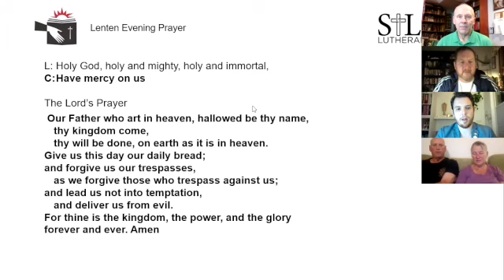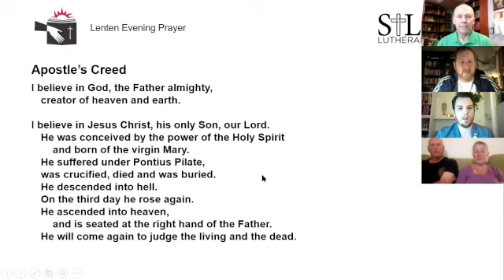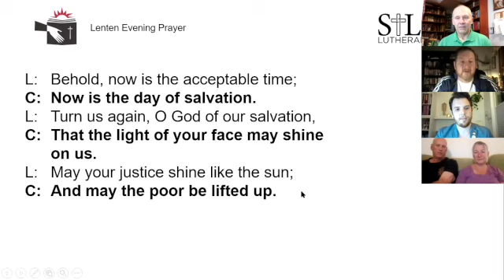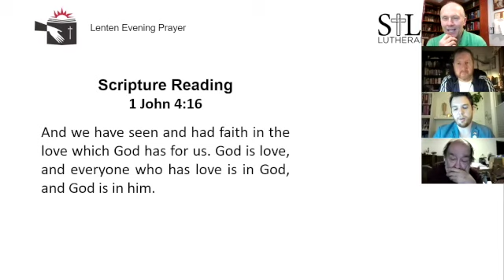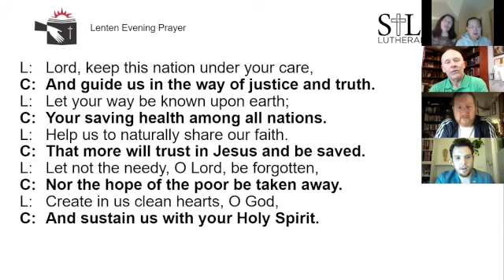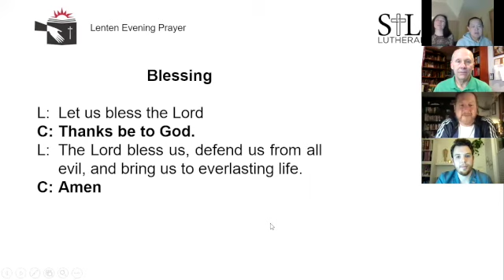Evening Prayer with Global Conversations // Wednesday, March 10, 2021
Jonas Kröning
With St Luke Columbus Online you can join us every Sunday starting at 8:30 am for traditional worship, 9:45 am for kids worship, and 10:30 am for contemporary worship.